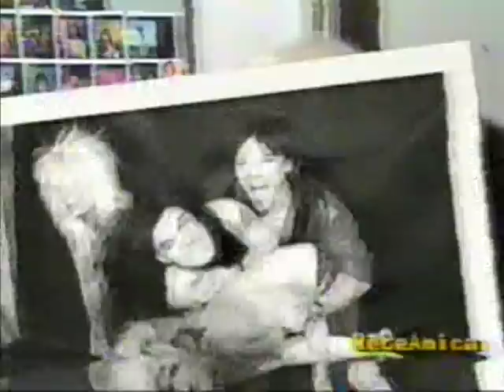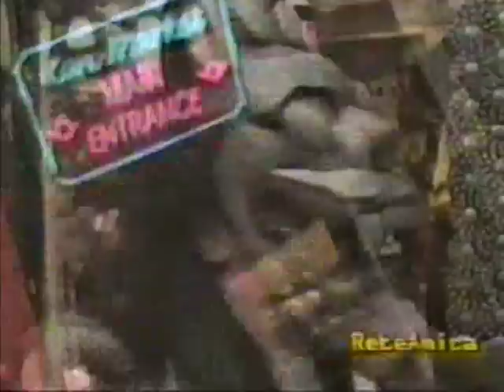Tigertailz - Photo session + the band @ Kensington Market